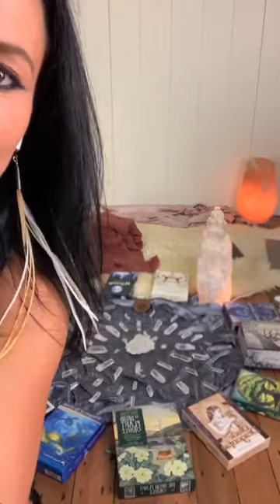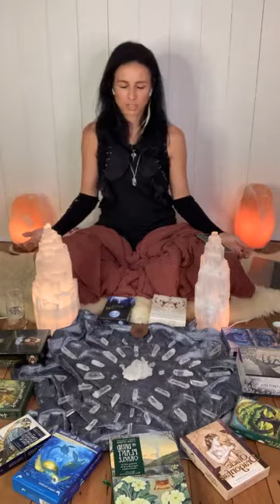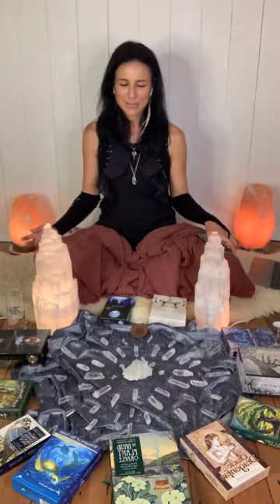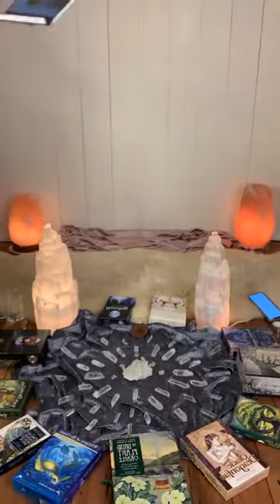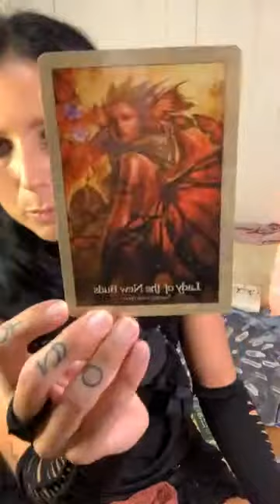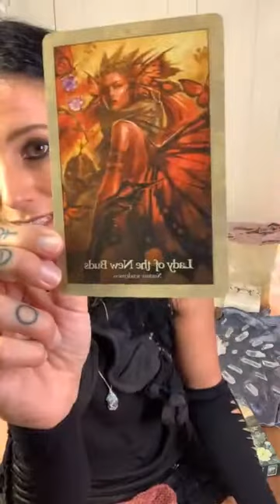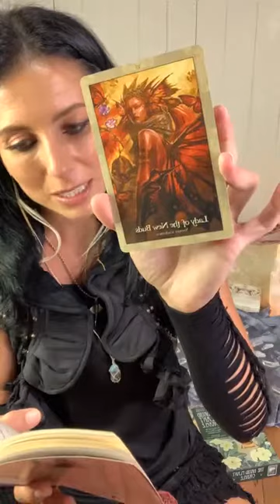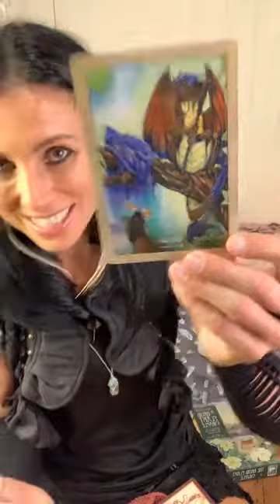Total Solar Eclipse New Moon Ceremony 🌙🌑🌙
Hey beautiful Soul, welcome, to Reality Awareness
My name is Hannah. I am Intuitive Healer & Life Purpose Mentor. I help
Entrepreneurs Activate and Sharpen their Psychic Skills to take their
Business to the Next Level.